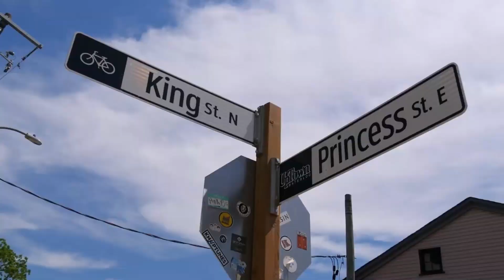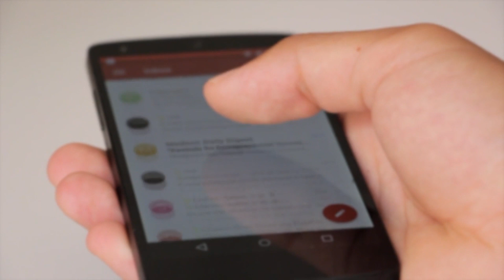Where Canada's Silicon Valley is?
Ever wondered where Canada's Silicon Valley is?
Welcome to the cities of Kitchener–Waterloo. The area west of Toronto proper is home to 15,000+ tech companies, including over 5,000 startups.